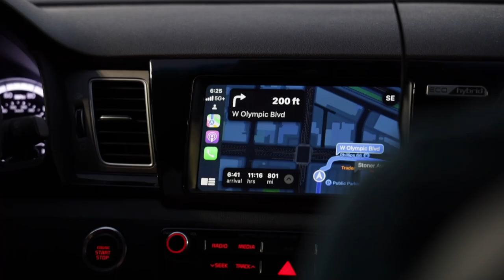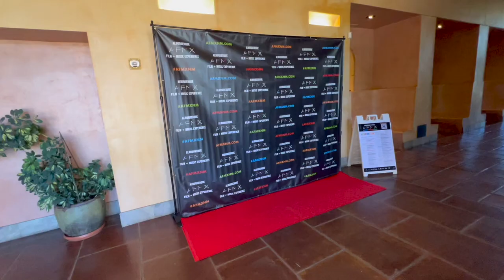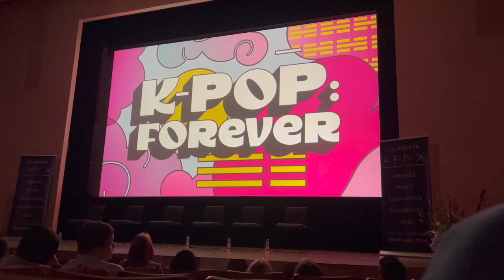I Got Accepted to my First Film Festival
Was able to physically watch a dream of mine come true a few weeks ago at the Albuquerque Film + Music Experience in New Mexico.

- Peter Leithart
- Another person that asked to remain anonymous
- Renee and Dave Chumbler
- Richard Johnson